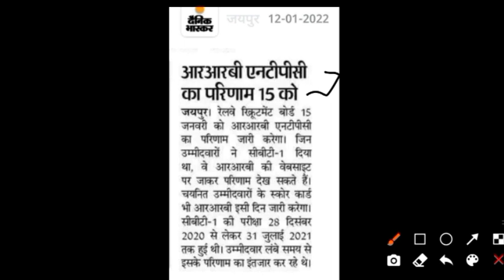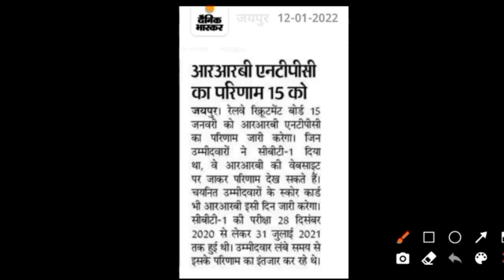Rrb Ntpc Result 2021| Railway Ntpc Cbt-1 Result 2022 Ntpc Result 2021| बड़ी खबर Rrb Ntpc Cbt1 Result